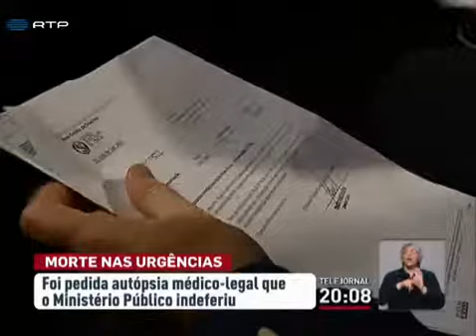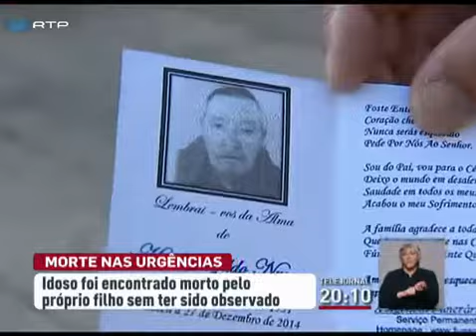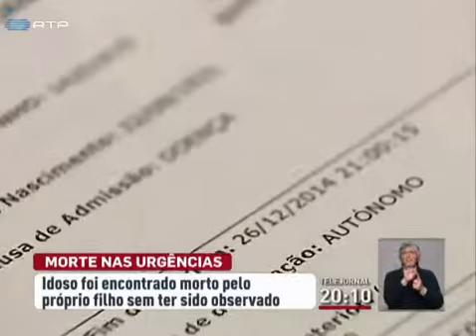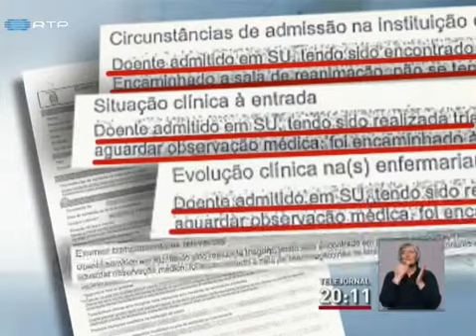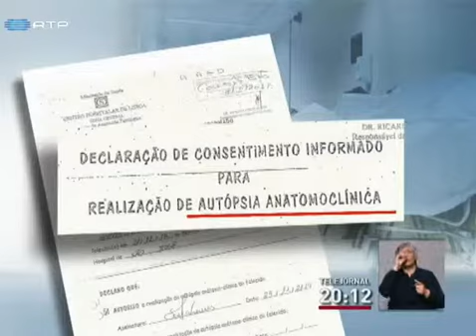Família de idoso que morreu nas urgências de São José avança para a justiça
A família do idoso que morreu na Urgência do São José vai avançar para a justiça. O caso ocorreu em dezembro, mas só agora a família conseguiu obter os relatórios médicos que lhe permitem documentar o sucedido.. Nestes documentos está escrito que o idoso não teve de facto assistência médica e que foi encontrado em paragem cardiorrespiratória, sem qualquer possibilidade de ser reanimado. .